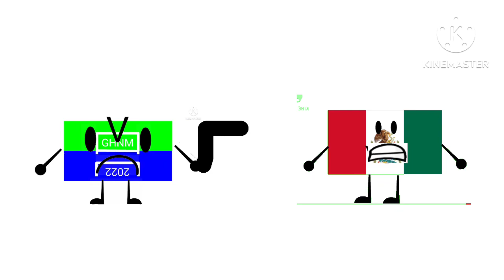I hate the Mexico fan 2023